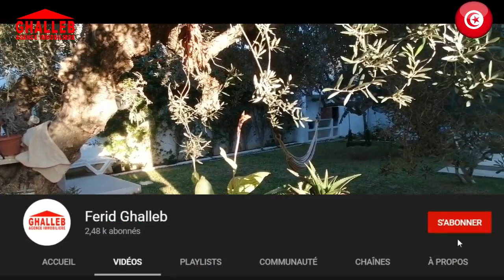Villa Ribat Hammamet Tunisia - Agence Ghalleb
📞 contactez : 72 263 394 / 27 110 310
📱 Whatsapp, Viber, IMO : 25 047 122